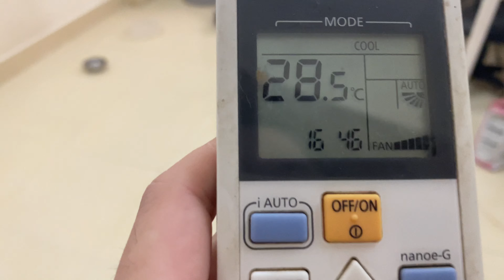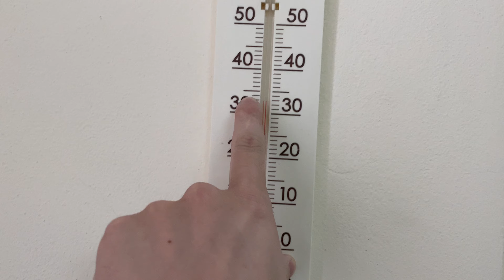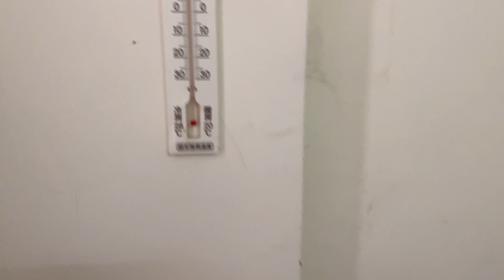Phòng mèo Tiệm chúng mình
Các bạn có yêu các bé mèo Anh lông ngắn ở Tiệm Mèo Sen ko ạ? Nếu thương bé nào thì xin mời qua Tiệm đón các bé về nuôi nha.
PS: Nhà bạn có nuôi mèo không ạ? hãy cmt cho chúng mình biết với nhé, Tiệm mèo sen vô cùng hạnh phúc khi nhận được cmt của bạn ạ. 🥰🥰🥰

👉 Tiệm mèo sen - bán mèo Anh lông ngắn giá rẻ nhất
👉 Mời cả nhà xem phản hồi khách hàng tại đây: (1 trong 2 link dưới)
▶️ Địa chỉ: số 3 ngách 20 ngõ 345 phố Khương Trung - Thanh Xuân - Hà Nội

©️ Bản quyền thuộc về Sen Ơi Thương Em
©️ Copyright by Sen Ơi Thương Em ▶️ do not reup